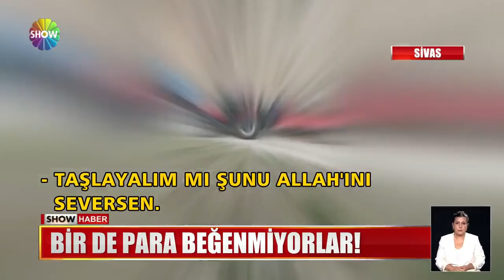Bir de para beğenmiyorlar!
SİVAS'TA DÜĞÜNE YETİŞMEYE ÇALIŞAN KOVNOYUN ÖNÜNÜ BAHŞİŞ ÇETESİ KESTİ. ÖNCESİNDE VE SONRASINDA YAŞANANLARI KAYDEDEN BİR VATANDAŞ O İNANILMAZ GÖRÜNTÜLERİ SHOW HABER WHATSAPP İHBAR HATTI'NA GÖNDERDİ. BİR ÇİFTİN EN MUTLU GÜNÜ NASIL ZEHİR EDİLİR SORUSUNUN YANITINI BİRLİKTE İZLEYELİM.